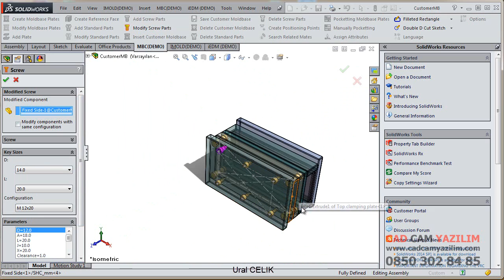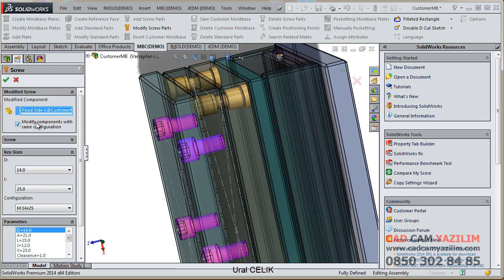IMOLD MBC Civata Düzenleme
IMOLD MBC Modülündeki Civata Düzenleme komutu ile daha önce eklediğimiz civataları düzenlemek yada değiştirmek için bu komutu kullanabilirsiniz.